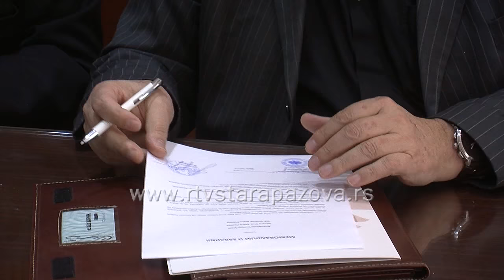Pošumljavanje vetrozaštitnog pojasa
Socio - humanitarna organizacija katoličke crkve Karitas Srbije realizuje program "Smanjivanje rizika od prirodnih katastrofa". S tim u vezi, pomenuta organizacija opredelila je donaciju namenjenu za sadnju vetrozaštitnog pojasa na putnom potezu Stara Pazova - Golubinci koja je realizovana u saradnji sa Rotari klubom Stara Pazova i Javno - komunalno preduzeće Čistoća.